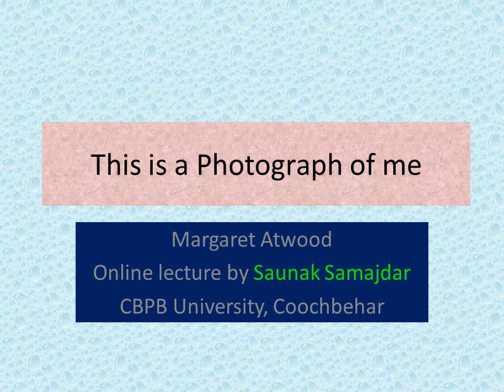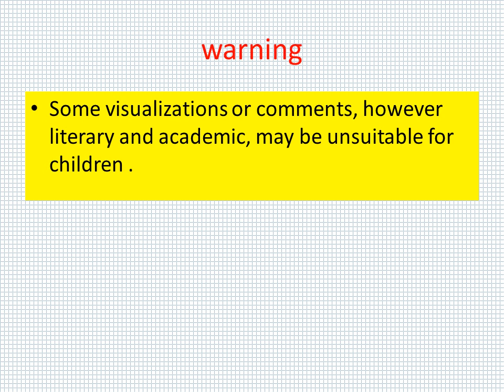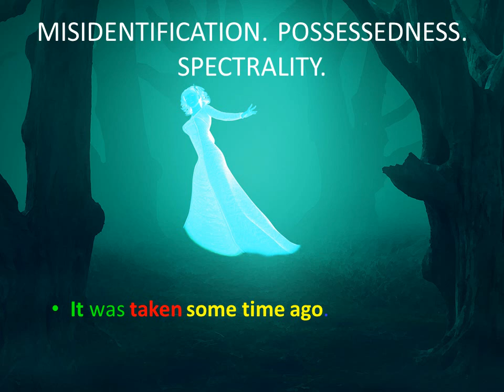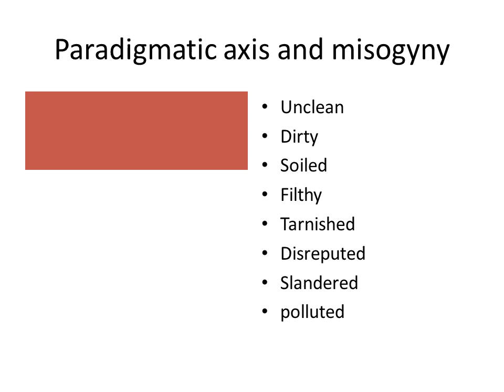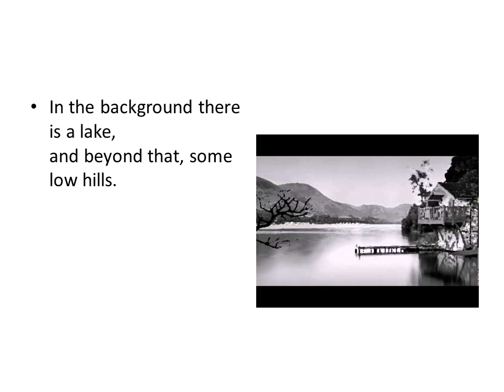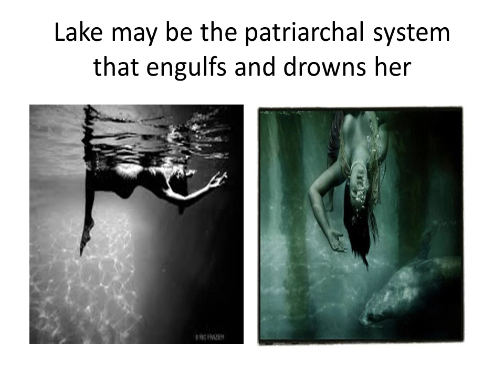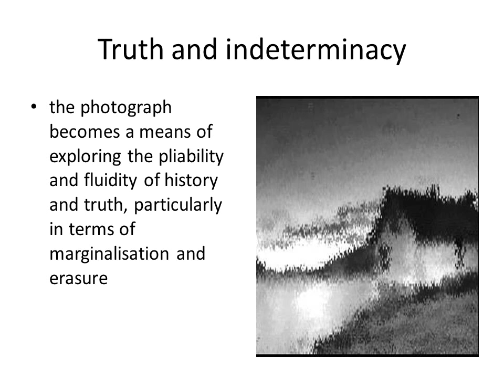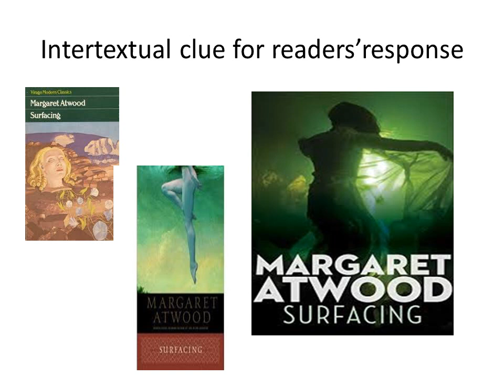MARGARET ATWOOD'S "THIS IS A PHOTOGRAPH OF ME" : A GYNOTEXTUAL ANALYSIS PART 2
poetry, femaleness, feminism, ecriture feminine, and Margaret Atwood.